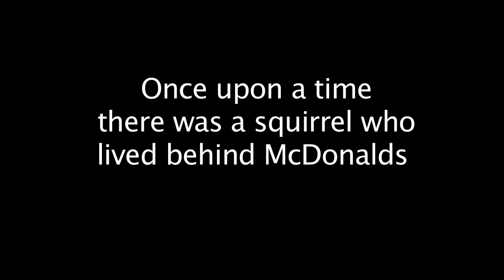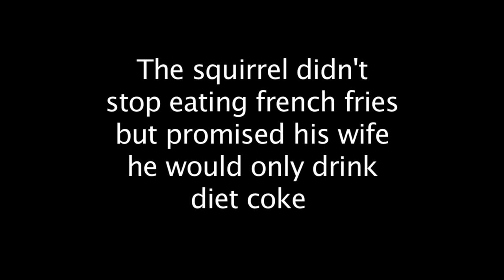The Squirrel Who Loved French Fries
Once upon a time there was a squirrel that lived behind McDonalds. One day he found a pile of french fries in the parking lot. He tried one and it tasted very good. Then he had another. And then another and another until the whole pile of fries was completely gone. The squirrel liked the french fries so much that he came to the parking lot everyday looking for his new favorite food. And everyday he became a little more addicted to the savory delights until they became the only thing he ate. After a few months of this, the squirrel was so fat his wife complained. He couldn't bare to stop eating his favorite food, so he bargained with his wife and told her he would only drink diet coke from that moment onward to cut down on the calories. His wife agreed, but the squirrel didn't lose any weight. In fact, he had a heart attack and died. If you go to the squirrel cemetary where his fat little body was laid to rest, you will see a message on his tombstone to all the other squirrels in the world. "Just stick with the nuts."

Squirrels belong to a large family of small or medium-sized rodents called the Sciuridae. The family includes tree squirrels, ground squirrels, chipmunks, marmots (including woodchucks), flying squirrels, and prairie dogs. Squirrels are indigenous to the Americas, Eurasia, and Africa, and have been introduced to Australia. The earliest known squirrels date from the Eocene and are most closely related to the mountain beaver and to the dormouse among living species.

Obesity is a medical condition in which excess body fat has accumulated to the extent that it may have an adverse effect on health, leading to reduced life expectancy and/or increased health problems.[1][2] People are considered as obese when their body mass index (BMI), a measurement obtained by dividing a person's weight in kilograms by the square of the person's height in metres, exceeds 30 kg/m2.[3]

Obesity increases the likelihood of various diseases, particularly heart disease, type 2 diabetes, obstructive sleep apnea, certain types of cancer, osteoarthritis[2] and asthma[4]